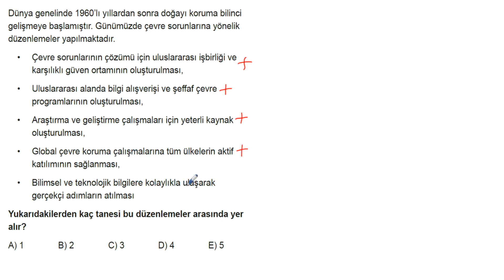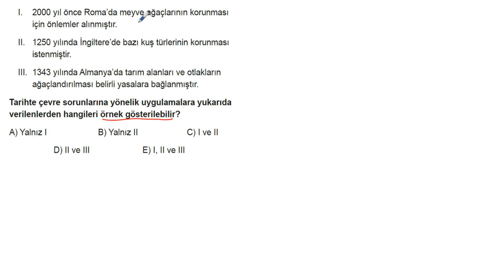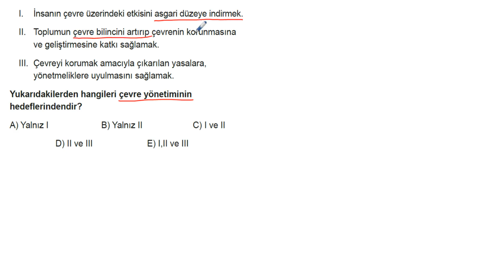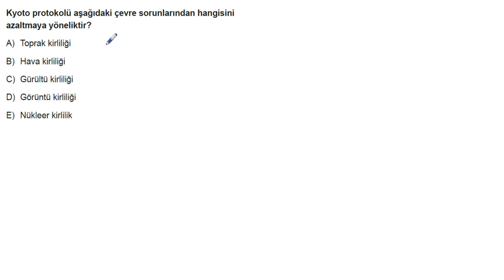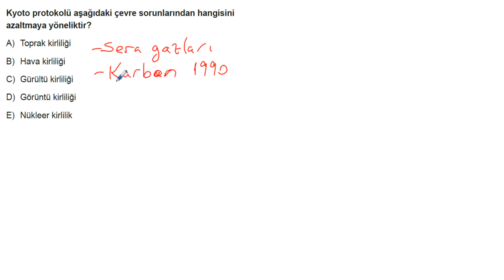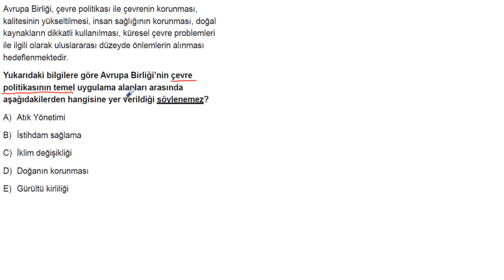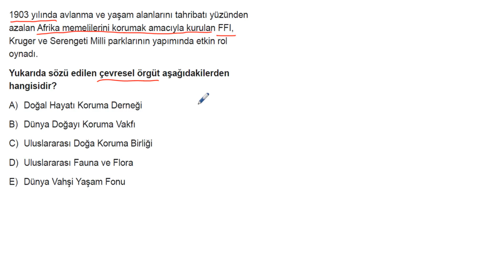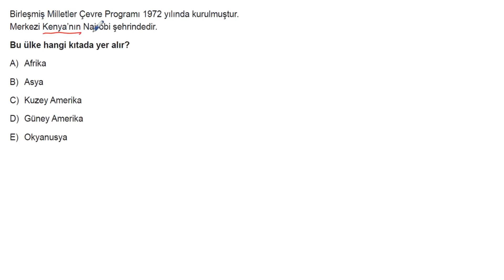AYT Coğrafya Soru Bankası Bölüm 16 Test 02 Soru Çözümleri